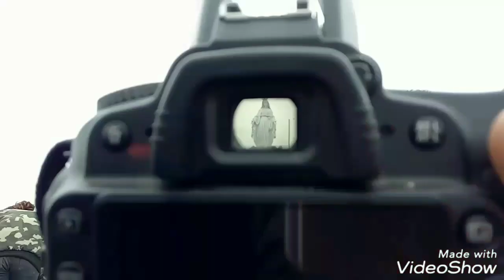"Ramelau" for the first time || Timorese Girl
So here's a short video about my "Trip" on 20th & 21th october of 2018 to Ramelau (First time).

On my video i mix with some video (i'm not the one who took it)
Sorry for copied it without your permission :)